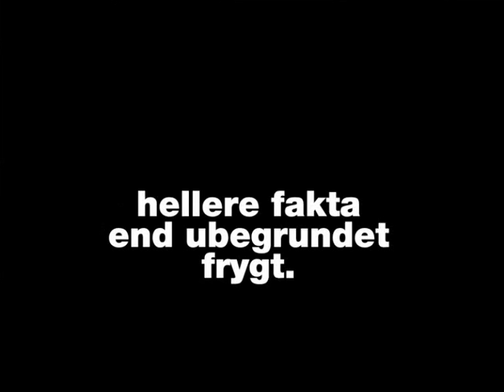Cykelhjelm - Bike Helmet - Frygt kun danske skræmmekampagner - WTF?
Du skal ikke frygte cykling. Du skal dog være bange for offentlige skræmmekampagner om cykelhjelme.

Do not fear cycling. It's safe, healthy and life-extending. You should, however, fear public fear campaigns in Denmark about bike helmets.